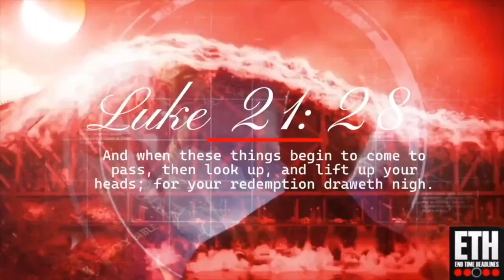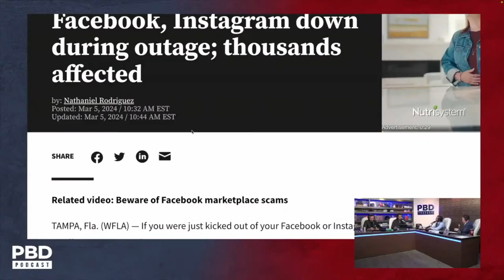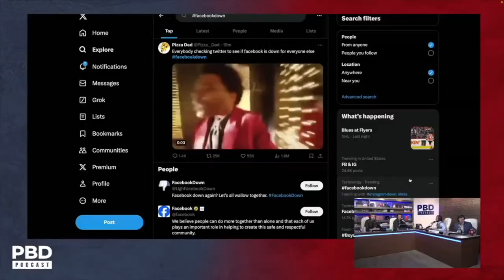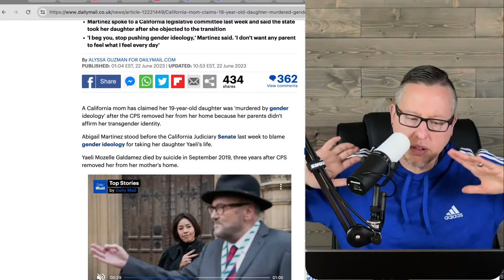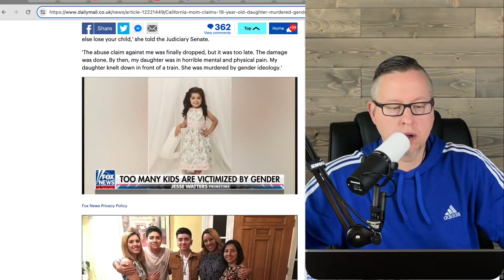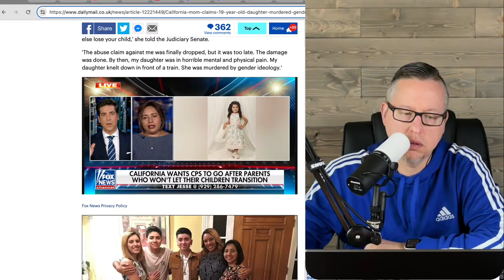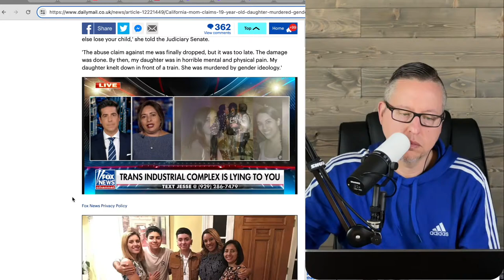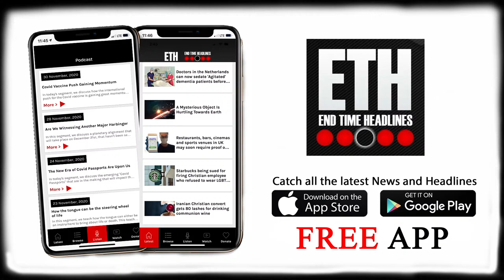Is This Really Happening In America?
In tonight’s podcast, we will discuss how we are witnessing more cases of children being removed from their parents by the states for not affirming their children’s "preferred gender".